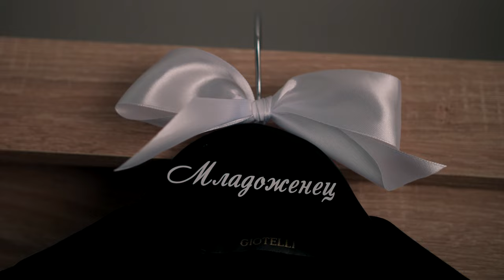Maria & Rumen - Wedding Trailer 2021 by SH VIDEO